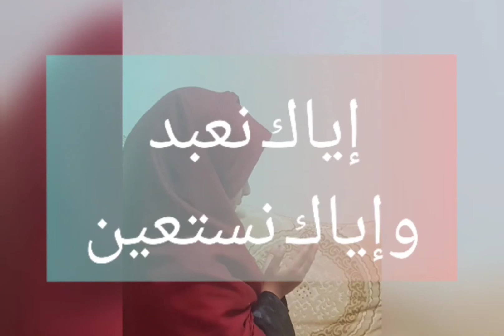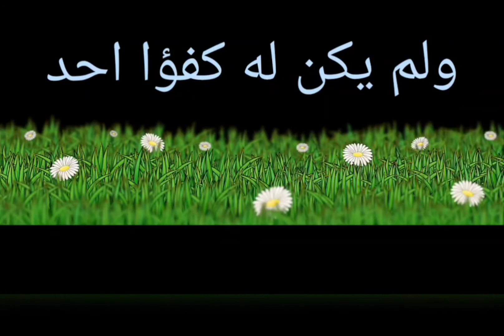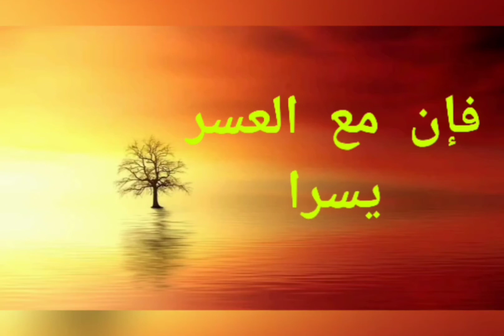السور:الفاتحة.الاخلاص.الفلق.التين.الشرح والجزء الاول من سورة البلد.